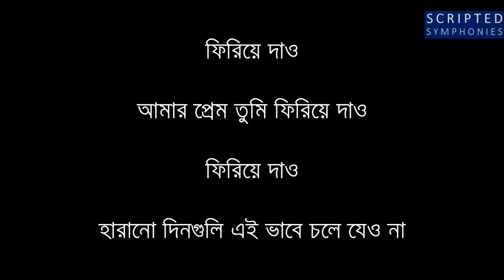Firiye Dao Amari Prem Tumi (ফিরিয়ে দাও আমারি প্রেম তুমি) || Miles || Lyrics || SCRIPTED SYMPHONIES